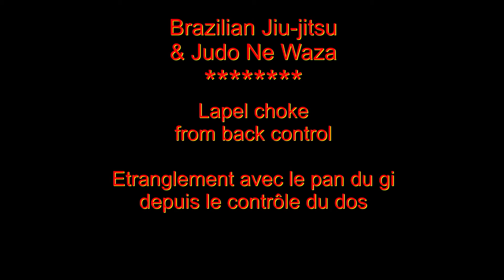BJJ - Lapel choke from back control